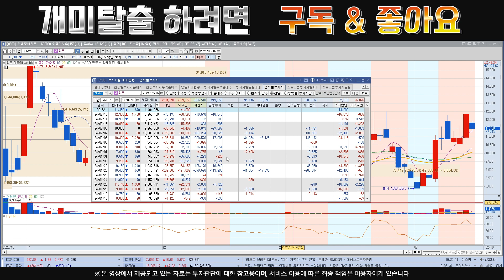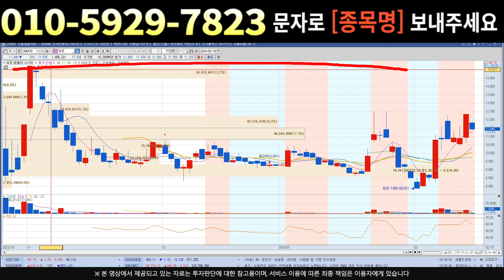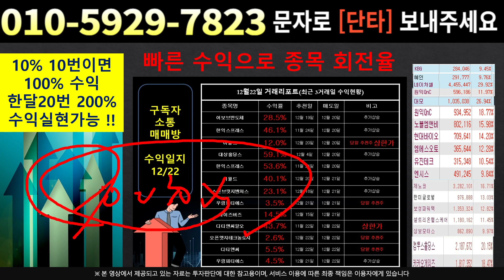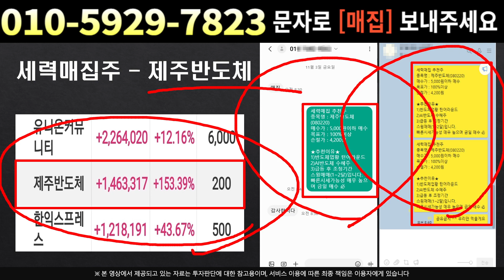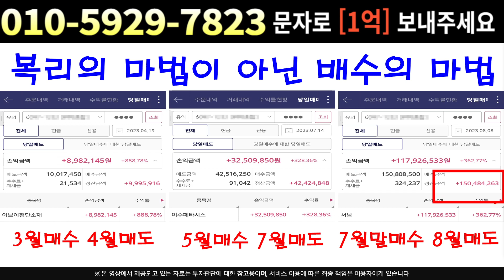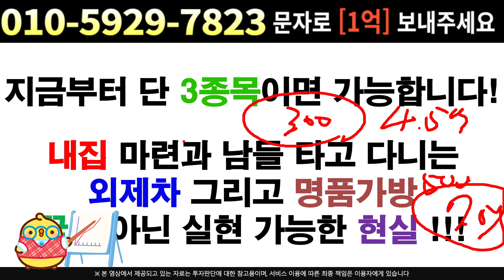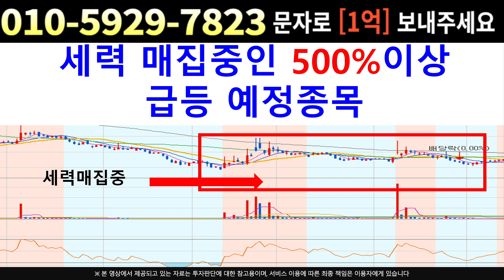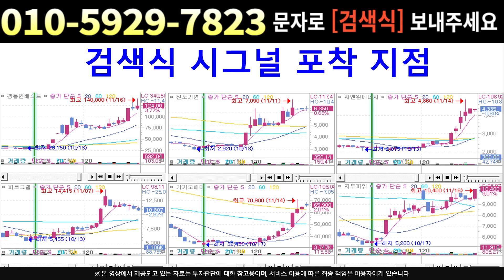[주식]워트 - 골든크로스 임박했습니다 !!! 여기에서 반등 꼭 나온다 매집!!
실시간 구독자소통 카톡방 투자정보 텔레그램